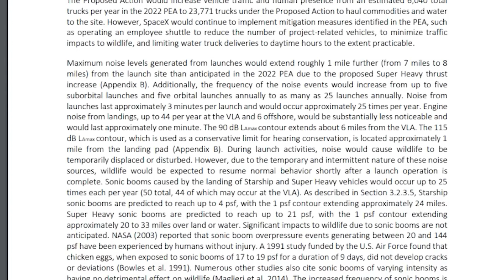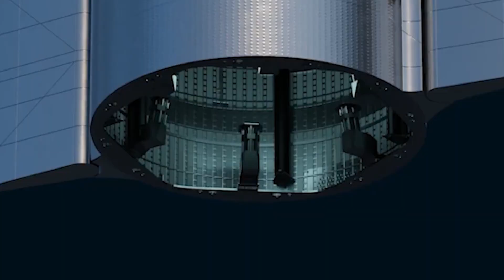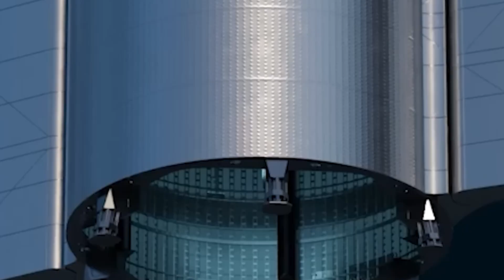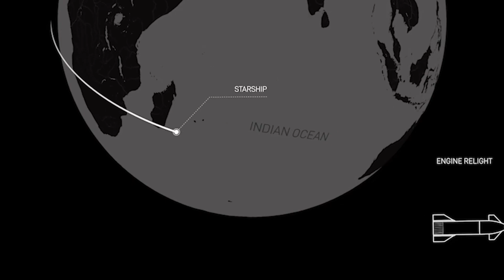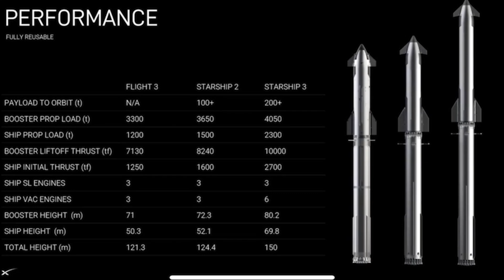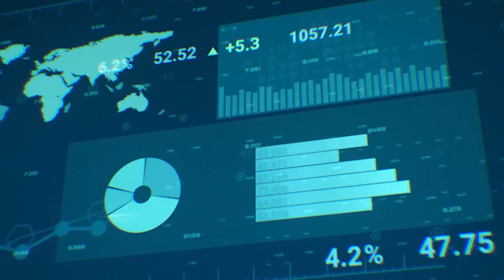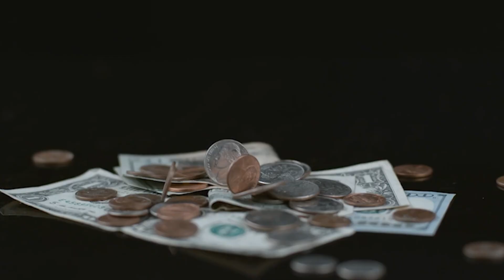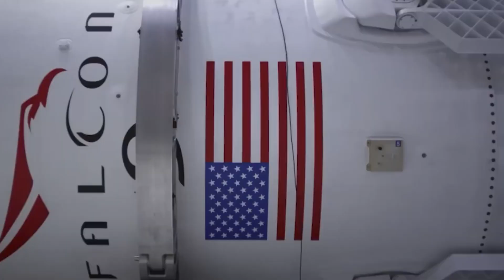SpaceX Unveils New Method for Starship Sea Landings Using Landing Legs...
we dive into some of the most exciting developments in space exploration and aerospace innovation! First, we explore the possibility of SpaceX using massive sea-based platforms—like aircraft carriers—for Starship landings, launches, and transportation. Could a repurposed carrier revolutionize how SpaceX operates? We break down the potential for drone ship-style landings, catching towers, and even mobile launch pads, all while discussing the game-changing efficiency and flexibility these platforms could bring to Starship missions.

Next, we cover NASA’s Viper Rover, which was once on the brink of cancellation but is now back on track thanks to a new public-private partnership initiative. Will SpaceX play a key role in ensuring Viper successfully lands on the Moon to search for water ice near the lunar South Pole?

Finally, we shift our focus to China’s ambitious plans to use private rockets for resupplying its Tiangong Space Station. With companies developing cargo spacecraft and rockets inspired by SpaceX technology, China is stepping up its commercial space game, signaling a new era of competition between global space powers.

Join us as we analyze these groundbreaking updates shaping the future of spaceflight!